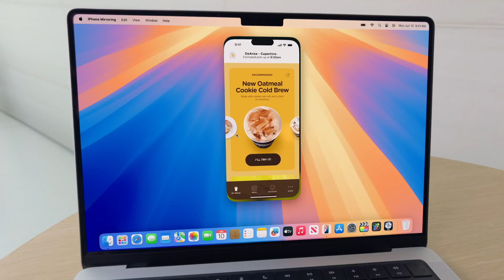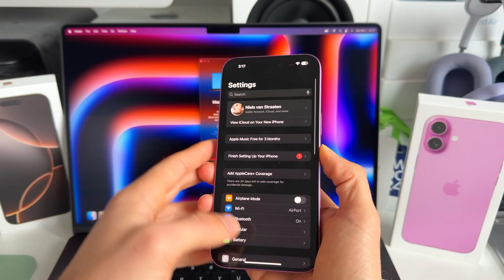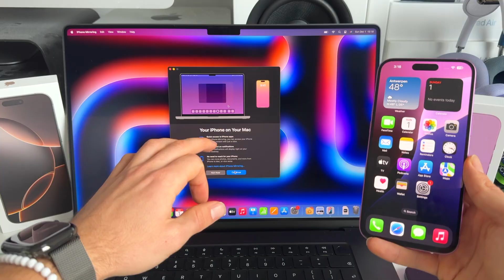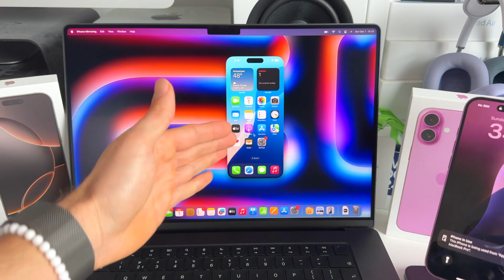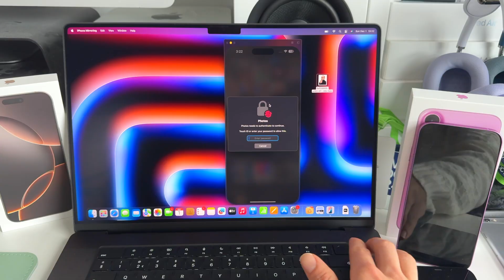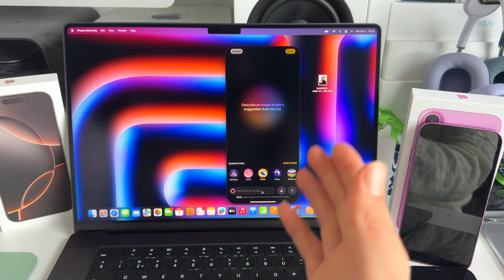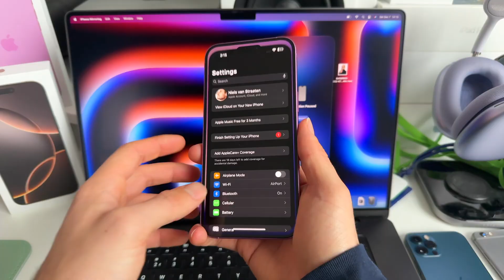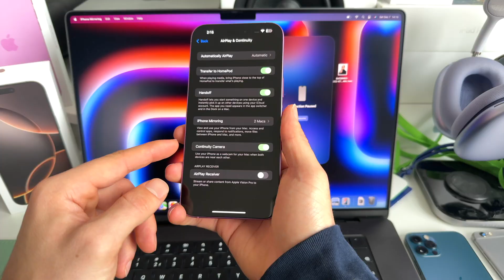How to Setup & Use iPhone Mirroring for Beginners!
How to Setup & Use iPhone Mirroring for Beginners! With the release of Apple Intelligence one of the Magical features is iPhone Mirroring. This experience is incredible smooth and has some interesting use-cases. In this video I will show how to setup this new iPhone Mirroring feature, the basics of iPhone mirroring but also some handy tips & tricks that you can do with iPhone Mirroring.

I am curious if you have discovered a unique use case of iPhone Mirroring which we didn't mention in this video. If so please share it in the comments.

▶Follow our profound 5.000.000+ people community

👋🏼 WELCOME 📱
Hi there! We are Niels & Pieter, obsessed with technology and specifically Apple! Since a young age we build up a true passion and love for the products that Apple makes and the endless possibilities that allow us to capture, shape and share our lives.

We are here to teach and share you everything surrounding Apple, including the iPhone, iPad, Mac, Apple Watch, Apple Vision Pro and so much more! Think about awesome new tips, tricks & hacks as well as unboxings, reviews, news and great accessories that complement Apple’s Ecosystem!